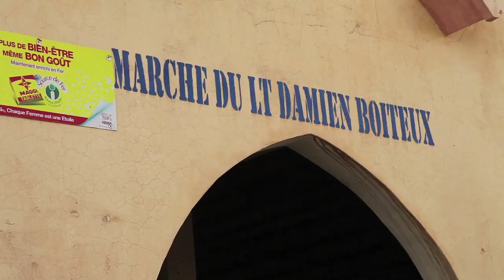24 heures avec un ambassadeur - MALI